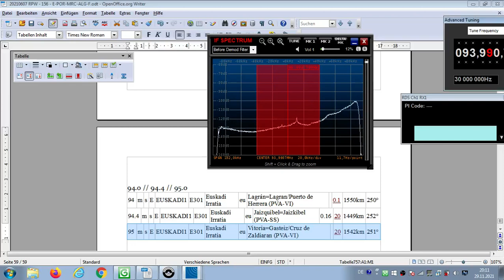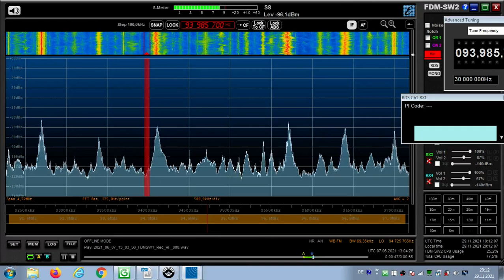FM DX Es - 070621 1304UTC - 94.0(//94.4//95.0) Euskadi Irratia (E) - Lagran (PVA-VI) 0.1kW! 1550km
94.0 // 94.4 // 95.0
94.0 m s E EUSKADI1 E301 Euskadi Irratia eu Lagrán=Lagran/Puerto de Herrera (PVA-VI) 0.1kW 1550km 250°
94.4 m s E EUSKADI1 E301 Euskadi Irratia eu Jaizquíbel=Jaizkibel (PVA-SS)
20kW 1449km 252°
95.0 m s E EUSKADI1 E301 Euskadi Irratia eu Vitoria=Gasteiz/Cruz de Zaldiaran (PVA-VI) 20kW 1542km 251°